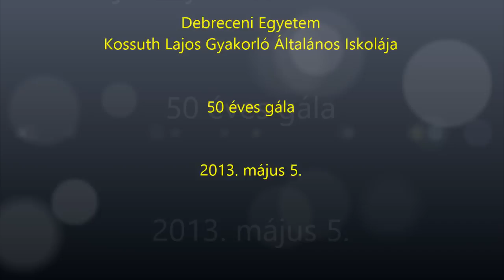Kiskossuth 50 éves gála Dráma szakkör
Kiskossuth 50 éves gála dráma szakkör előadása